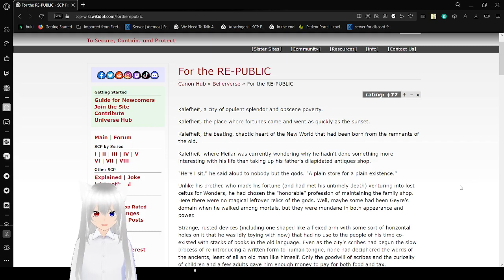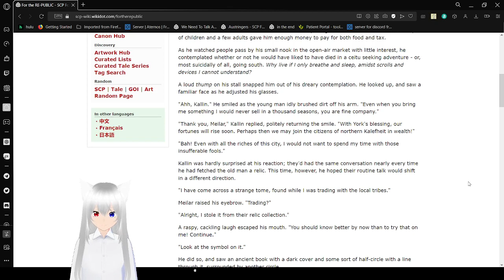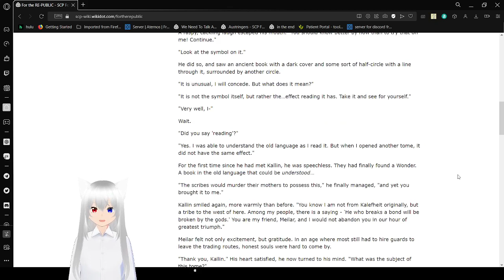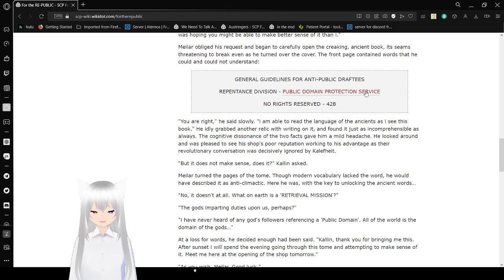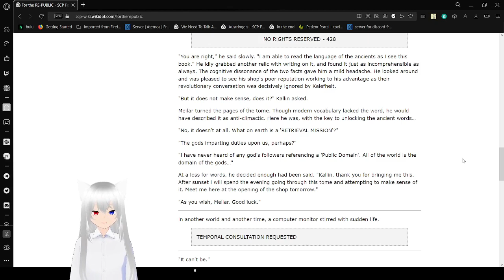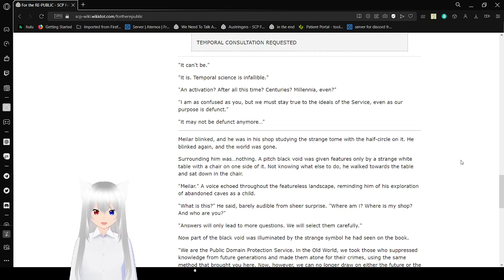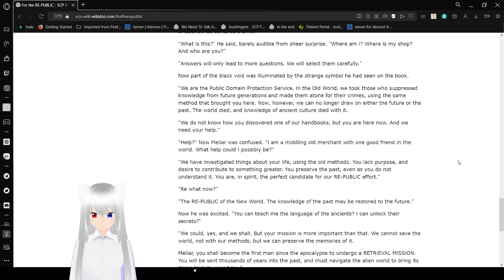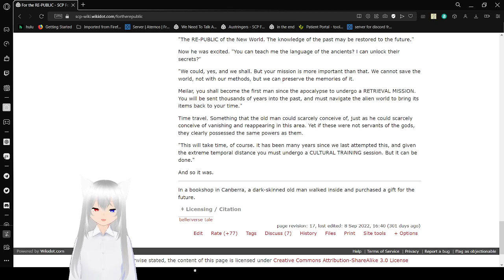Haku reads about the RE-PUBLIC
I'm totally not late, shhhh